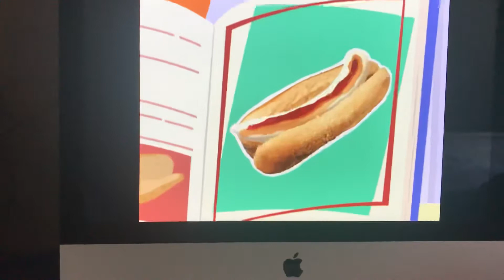ZacksZacks Kebab: Bananendogs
Dom Klaut keine Snacks Mehr Zumindest bis ZackZack Erfährt Das sein Leben Am Ende ist